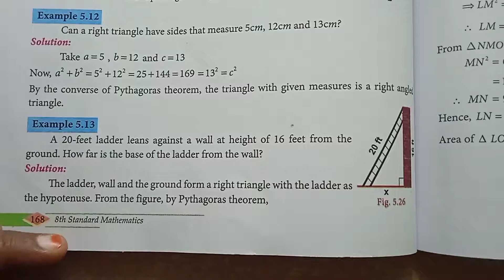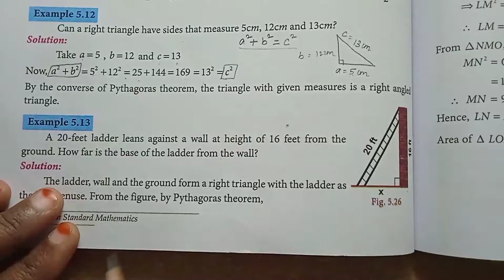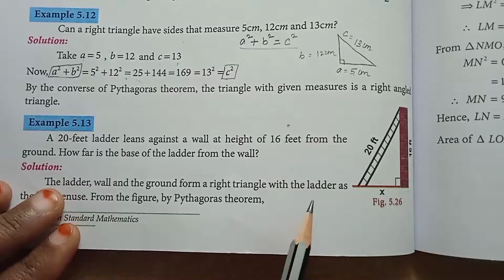TN 8th maths full book Geometry Example 5.12, The Pythagorean Theorem, measure of angles and type